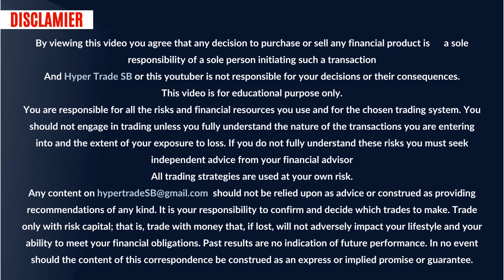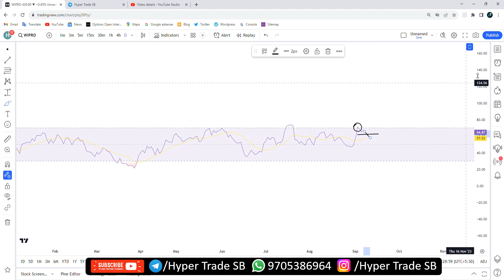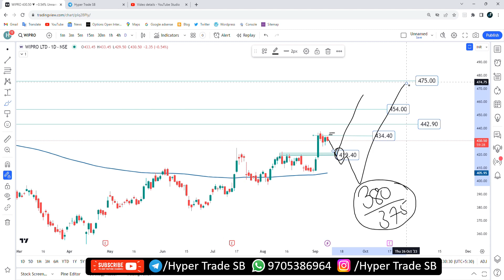Wipro Share Targets 11 Sep 2023 | Wipro Hold For Next Targets? | Wipro Under No Trading Zone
INDIA🇮🇳
✳️Hello everyone  🙏
INDIA🇮🇳

Welcome to this video, where we'll be discussing Wipro Stock Targets.  In this video, we'll be looking at Wipro key targets, including their long-term price targets, which will help you make informed decisions about your investments. We'll also discuss their short-term targets And Professional Short Term Targets, and how you can use them to maximize your gains. So if you're looking to invest in Wipro stock, this video is for you. Technical analysis of Wipro stock! We will be taking a look at recent price action, indicators, and chart patterns to get an idea of where the stock may be headed. We will also discuss the fundamentals of the company to get a better understanding of the underlying business.  Thanks for joining us, and we hope this video helps you make the best investment decision for your portfolio.

Wipro news
Wipro share news
Wipro ltd share price

Wipro experts view
Wipro analysis

Wipro share price india
Wipro forecast & targets
Wipro tomorrow's movement
Wipro share expert advice
Wipro support & resistance levels

Wipro dividends
Wipro share price targets
Wipro share price forecast
why is Wipro falling or rising
Wipro intraday tips for tomorrow
Wipro technical analysis reports
Wipro share price forecast Tomorrow
Wipro share Targets For Tomorrow